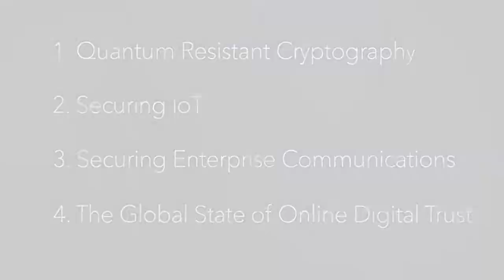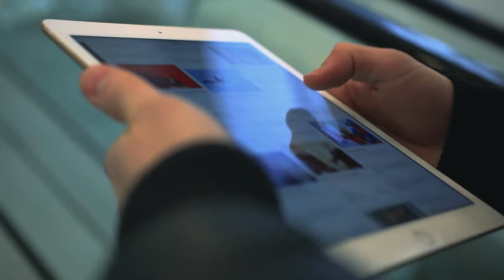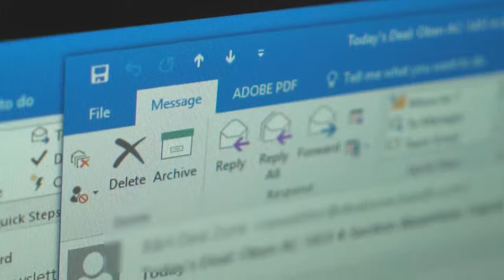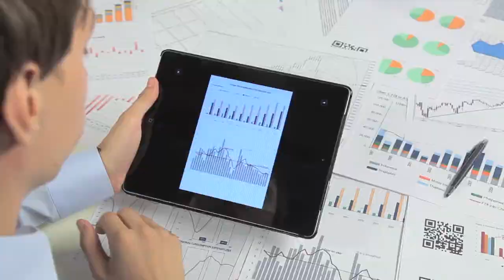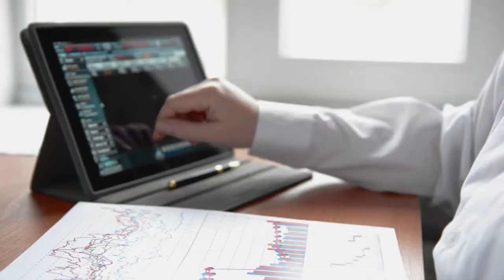Cybersecurity Trends 2019, implications and challenges facing enterprises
Cybersecurity Trends in 2019: Quantum Resistant Cryptography, Securing IoT, Securing Enterprise Communications and the global state of Digital Trust, and their implications and challenges for enterprises and organizations, outlined by Jarad Carleton, Industry Principal, Cybersecurity at Frost & Sullivan